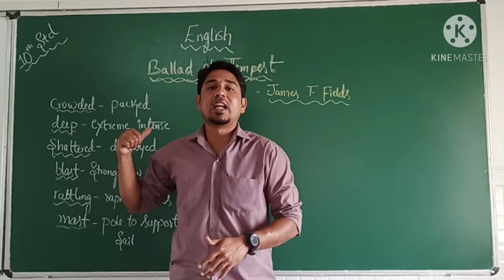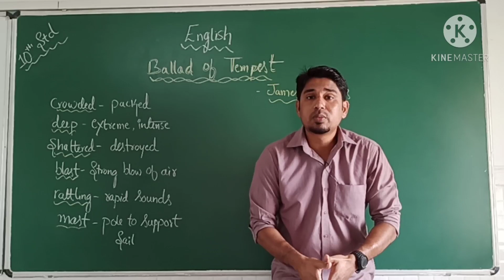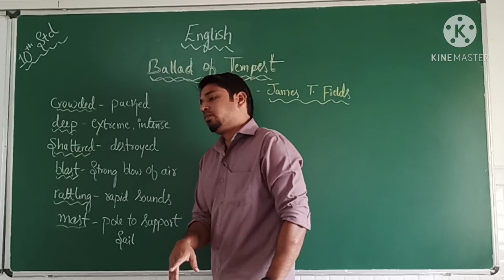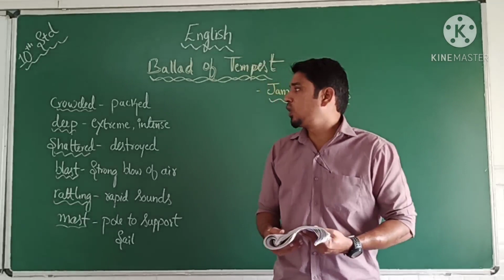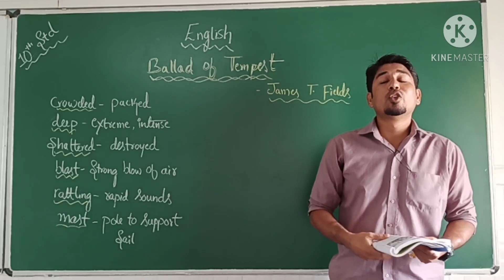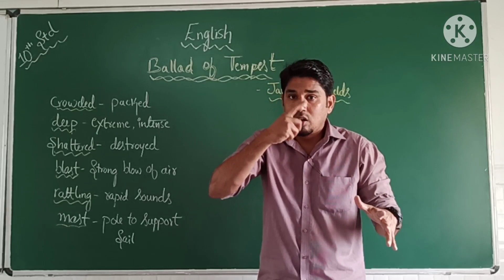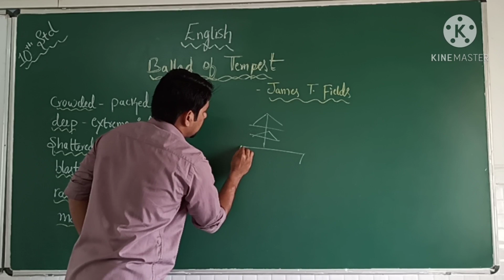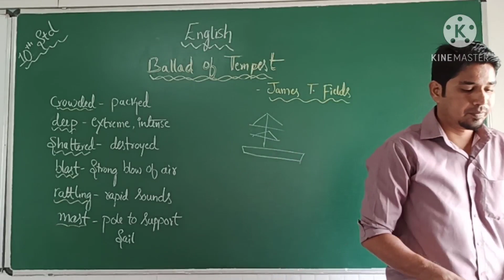10th Standard English Ballad Of The Tempest. Part-01.By Faiyaz M.M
10th Standard English Ballad Of The Tempest. Part-01.By Faiyaz M.M